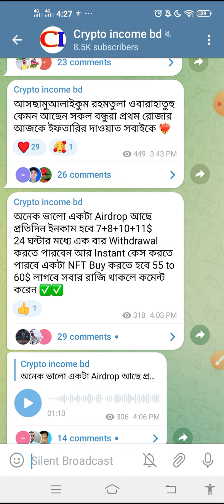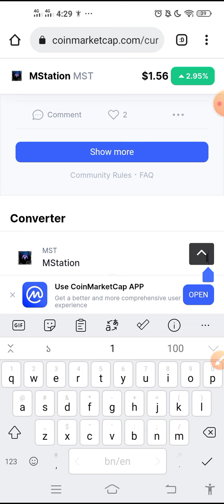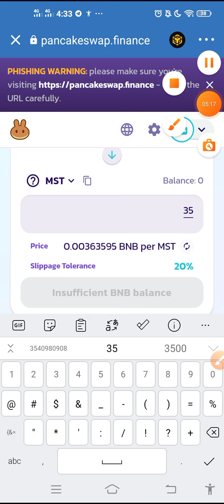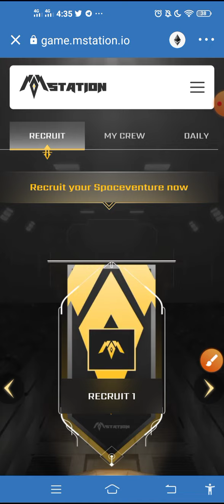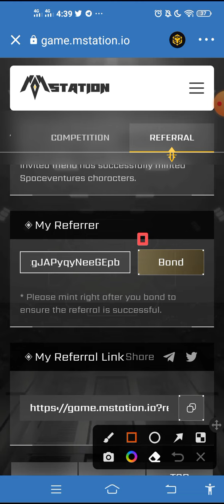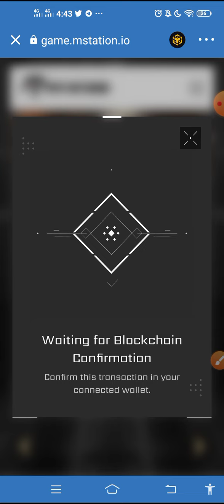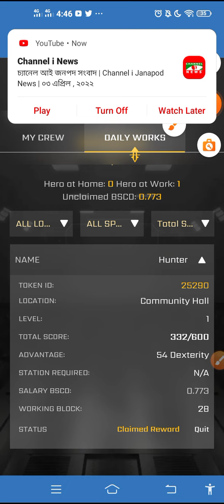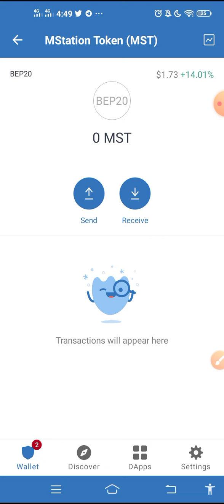11$ ইনকাম প্রতিদিন || NFT Buy & Mining || Instant Withdraw || MST Token Big Airdrop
11$ ইনকাম প্রতিদিন || NFT Buy & Mining || Instant Withdraw || MST Token Big Airdrop

1. Facebook Monetization ID\Page | Like | Followers = Sell
3.  USDT  SELLER INBOX ME= 📥

Your questions:
#11$ইনকাম প্রতিদিন
NFT Buy & Mining
BIG Project Airdrop
mst Token Airdrop